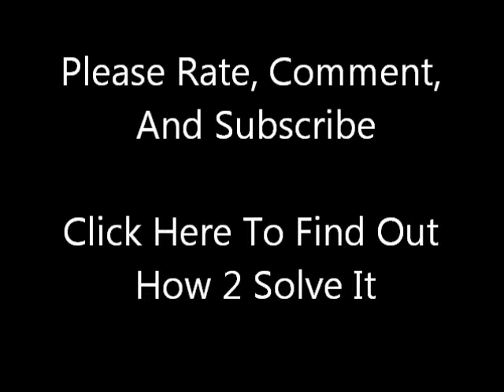Solving A Rubik's Cube In 45 Seconds!!!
i solved the cube in 45 seconds!!!